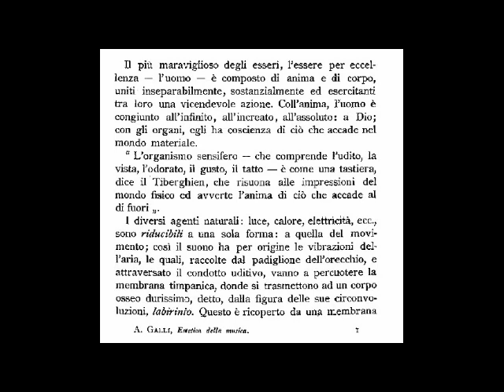Amintore Galli - polka - vers. midi!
"Lieto Addio"
vers. rid. midi!